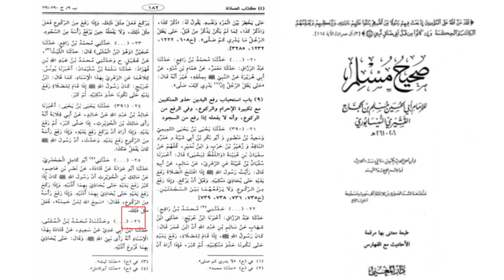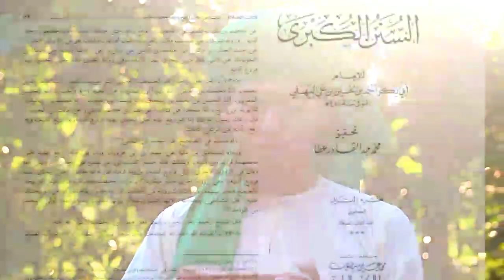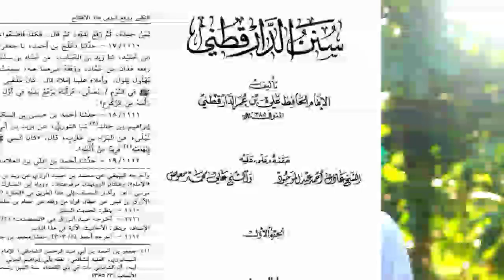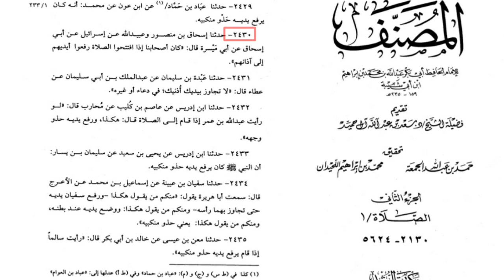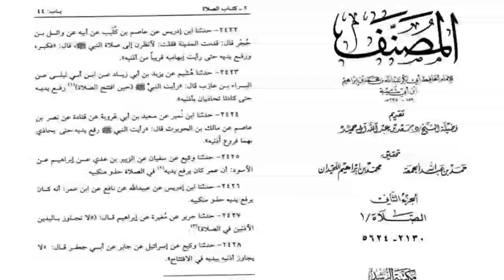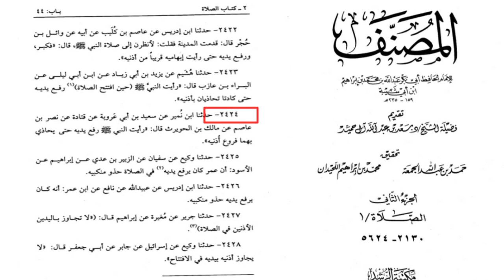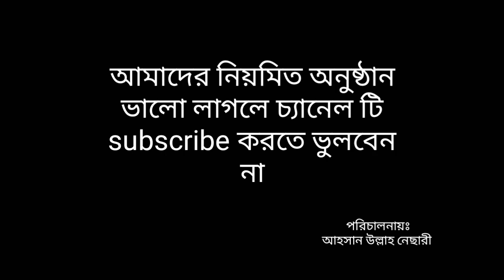পুরুষের নামাজে কোন বারবার হাত উঠাবে।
নারী পুরুষের নামাজেের পার্থক্য এবং নারী পুরুষের নামাজ এক নাকি ভিন্ন।

Assalamoalikum.congratulations from my channel.  This is Ahsan Ullah Nesari. This is my official you tube channel. I upload Islamic lecture& waz in this channel. Jazakallah.

মুবাইলঃ ০১৭৭৮১৯১৩১১/০১৮৫২৪১৩১৪৬